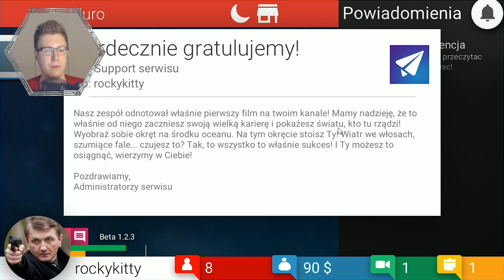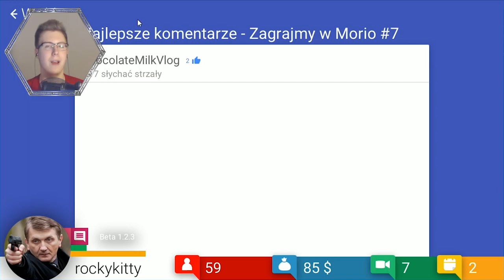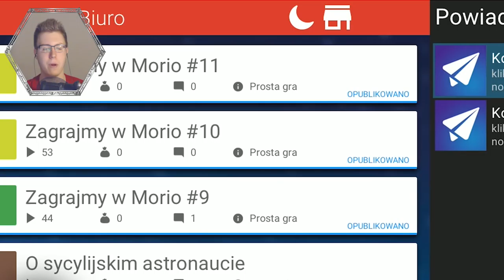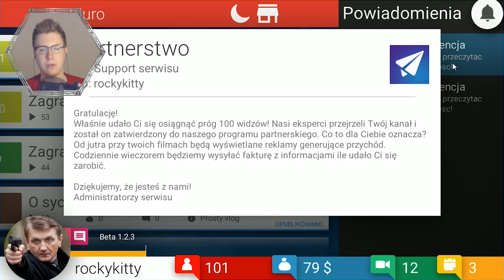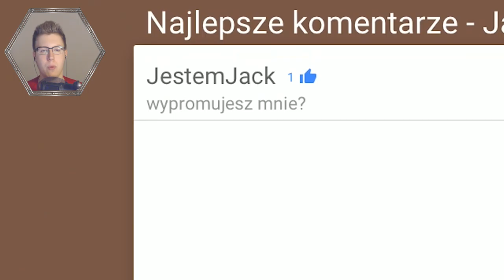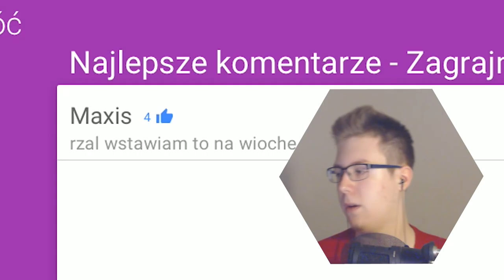JAK DOBRZE WYSTARTOWAĆ NA YOUTUBE?! • Tube Tycoon